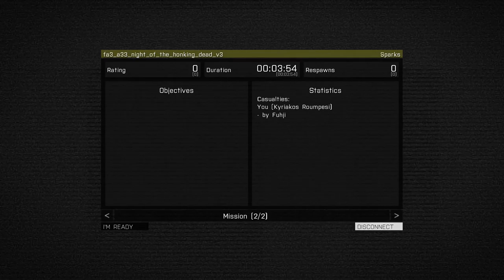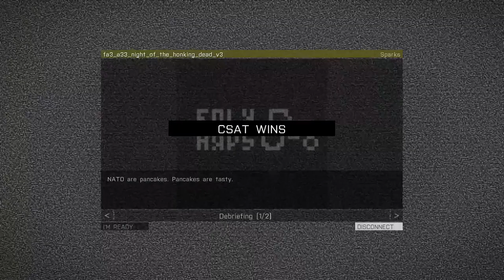Folk ARPS 22 November 2015 - Night of the Honking Dead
Afterparty fun in a new mission of Netkev's design from the Folk ARPS session on Sunday 15 November 2015.

Netkev's an evil murdering *inventive* swine...